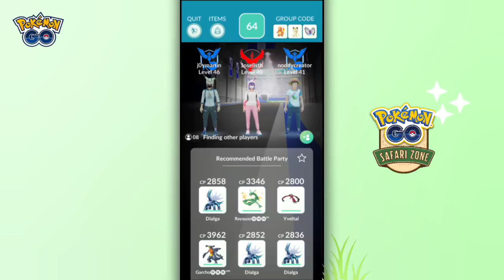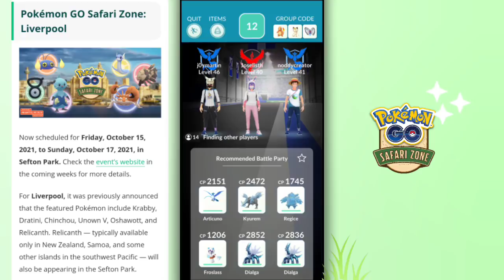How to play all new Safari zone events | new Safari zones & new shiny ✨ | Safari zone 2021.